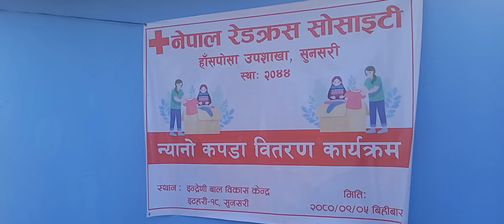नेपाल रेडक्रस साेसाइटी द्वारा स्वुटर वितरण कार्यक्रममा रमाइलाे vlog ! BS